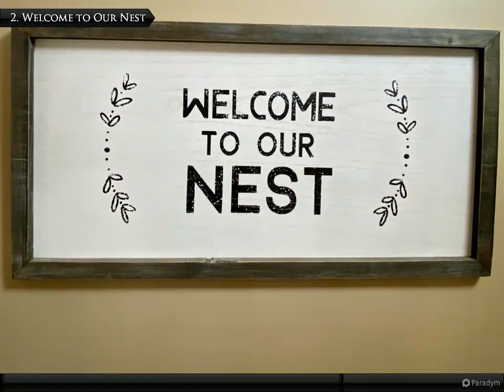599 Casey Lane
Please enjoy this property video.

599 Casey Lane
Columbus, MS 39702
$249,900, 3 bed, 2.50 bath, MLS# 20-2120

2 full bath, 1 half bath